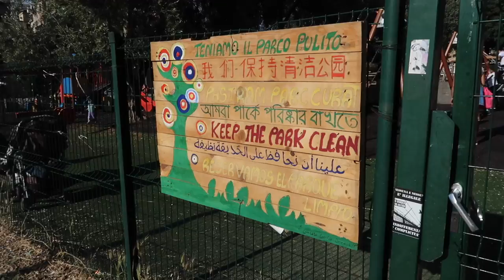i luoghi del film FORTUNATA di Sergio Castellitto | BarbieXanax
COSA HAI STUDIATO? - VORREI STUDIARE CINEMA, cosa faccio?

MI CONSIGLI DEI LIBRI DI CINEMA?

La musica è disponibile su youtube ed è Wise di Silent Partner